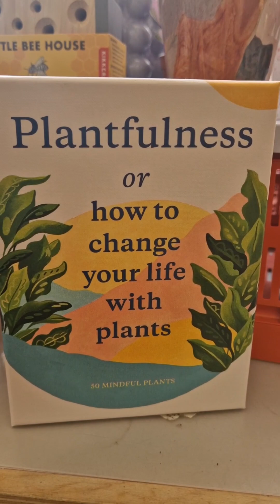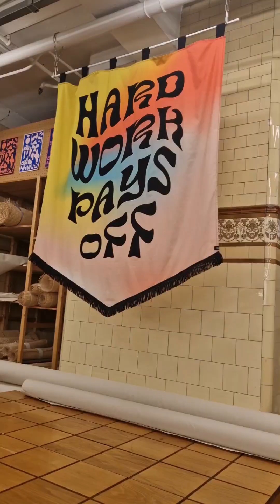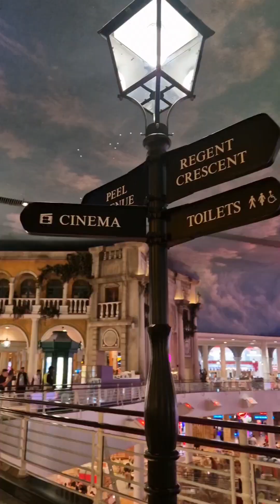Short Tour vlog Manchester United Kingdom